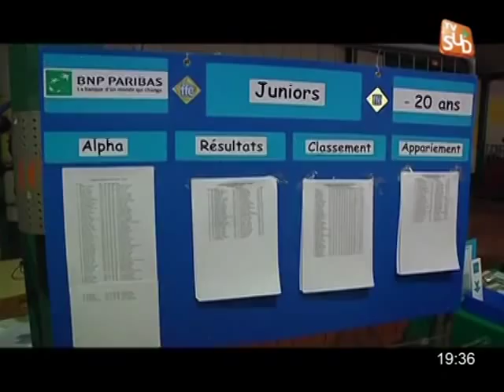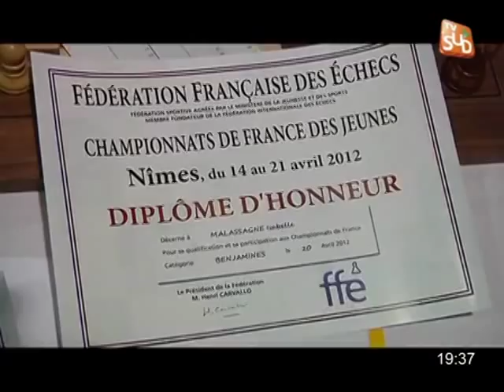Championnat de France Jeunes d'Échecs à Nîmes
Sites webs/blogs, copiez cette vidéo avec le bouton "Intégrer" !
Le titre de champion de France Jeunes d'Échecs se jouait à Nîmes. Pour exploitation TV, droits réservés, nous contacter